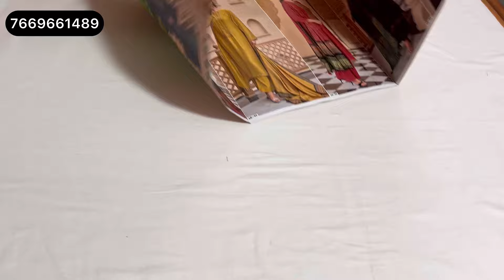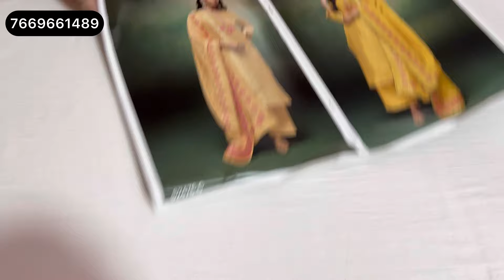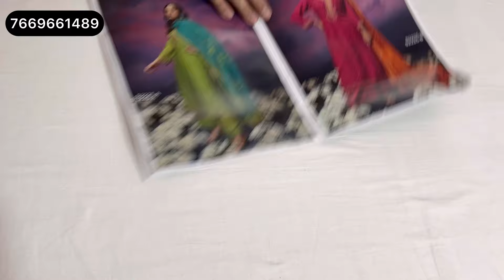New Ganga Suit की डिजाइनर रेंज की रेलगाड़ी एक से बढ़कर एक खूबसूरत सूट | designer Suit गंगा सूट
New Ganga Suit की डिजाइनर रेंज की रेलगाड़ी एक से बढ़कर एक खूबसूरत सूट | designer Suit गंगा सूट @sonakshicreations6

ganga suits
pariranisuits
ganga suits
krupali suit
Dailywear Suit
Maslin suit
Ganga DHAMAKA
Ganga ke suit
Ganga 2023
gangasuitsaleofferpr
boutiquesuitsale
partywearsale
ganga
fashion
kapda
viralvideo
wholesale
market
latest
update
news
trending
boutique
fashiontrending
suit
pantplazzo
suitsalwar
गंगा सूट
ganga suits
ganga suits rohtak
partywear suits
partywear
ganga fashion
branded suits
winter suit
sonakshi creations
silk suits